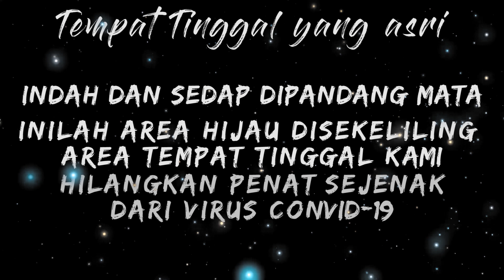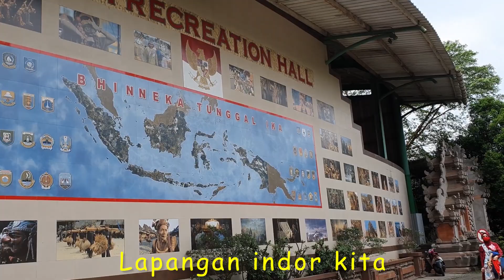Lingkungan Asri tempat tinggal kami || Nuansa segar disekitar tempat tinggal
meskipun sedang rame PSBB karena wabah pademik corona, kita masih bisa menghirup udara segar di sekeliling tempat tinggal.

Tangerang, 03 Mei 2020